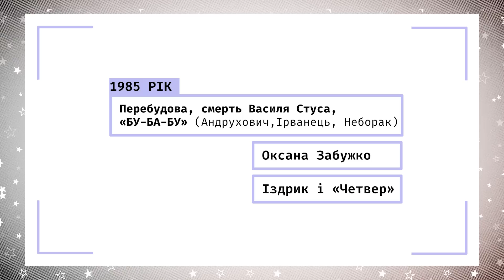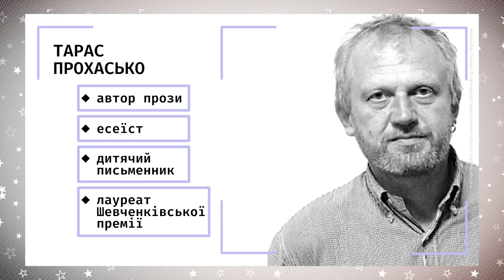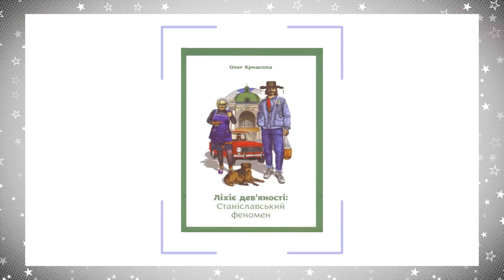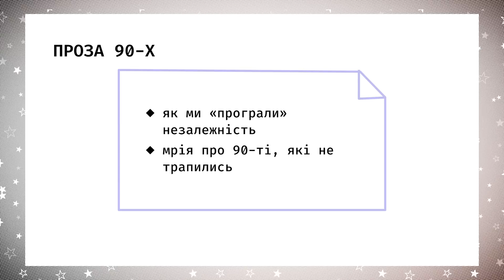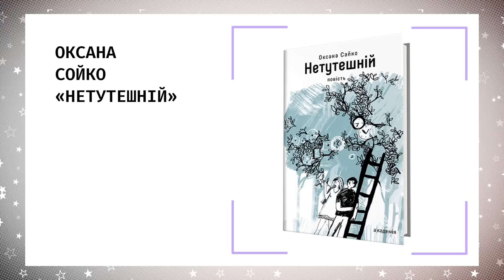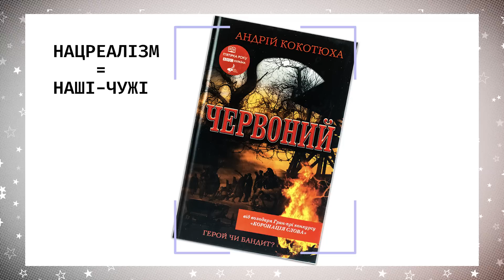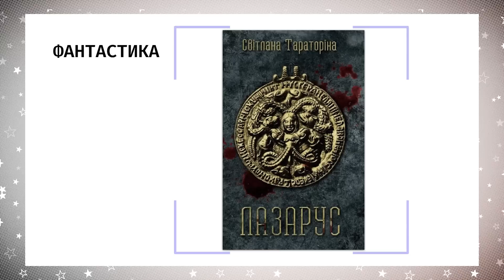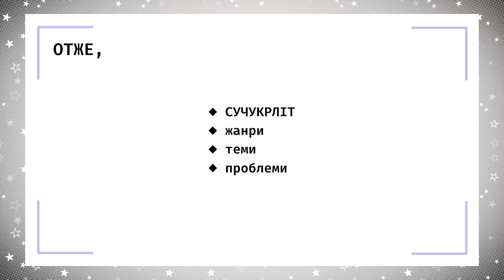11 клас. Українська література. Література елітарна та масова (Тиж.8:ЧТ)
11 клас. Українська література. Література елітарна та масова (Тиж.8:ЧТ)